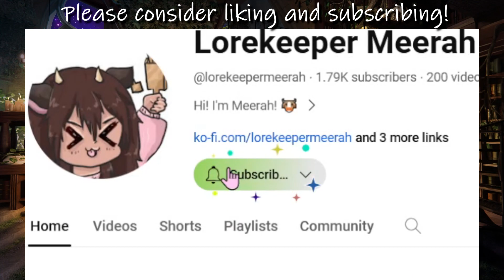Ythogtha, the Abomination in the Abyss (Exploring Cosmic Horror: Lin Carter)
English subtitles added on 3/27/2024

Credits:

Editing/Voice/Script: Me

Shapeshifter Live2D Model Art+Rig: Azuyani

Library Backgrounds:

Sources:
•Lovecraft, H. P., and Ken Mondschein. Tales of Horror. Canterbury Classics, 2017.
•Harms, Daniel. The Cthulhu Mythos Encyclopedia. Elder Signs Press, 2008.

Artist Rendition of Ythogtha:
Posted by LoreDudeRoth on the Lovecraft Wikia in 2017, says its presumed to be public domain and that they found it on the Cosmic Horror RP Wikia. I looked around for it and that was the only other place I could find it too. If you know who painted this piece please leave a comment so that I can credit them properly.

Other Artwork used in this video:
Cthulhu from Call of Cthulhu video game
Idh-yaa by Jason Engle
Yog Sothoth by Meerah
Shub by Dominique Signoret
Nug & Yeb by Call of Cthulhu RPG by Chaosium Games
Cthylla from Sinking City video game
Ghatanothoa from Pathfinder by Paizo Inc
Zoth Ommog by Loic Muzy for Call of Cthulhu RPG (French Edition)
Map of Mu by Meerah
Yugg by Loic Muzy for Call of Cthulhu RPG (French Edition)

+Laptop: 2021 ASUS TUF F17 Gaming Laptop, Intel 11th Gen i5-11260H 6-Core Processor, NVIDIA GeForce RTX 3050 (was a gift, thanks Dad!)

+Microphone: Logitech for Creators Blue Yeti X World of Warcraft Edition (was a gift, thanks Futon!)

+Writing Software: Google Docs

+Audio Software: Sonar SteelSeries GG

+Recording Software: Streamlabs OBS

+Editing Software: Sony Vegas Movie Studio 15 Platinum Edition